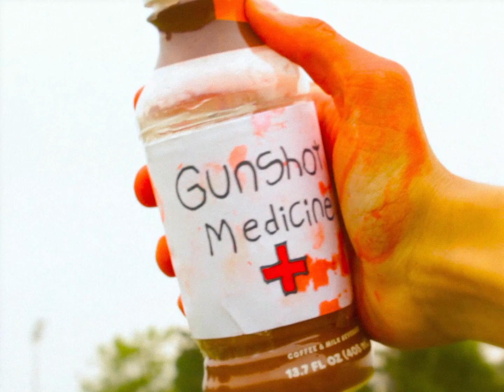"The Absconders Of Bluebury" | Grade 11 Comm-Tech CULMINATING FILM